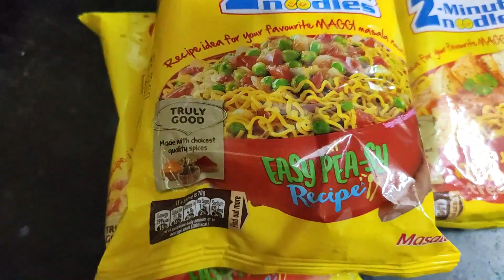Nandu ne maggi bna di 😋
Nandu ne maggie bna di 😋

My mobile
One plus earphones
My mic
My mobile stand
My vlogging mic
Artline penciles
Blending stumps
Kneadable eraser
Tombow mono zero eraser
Battery eraser
Fixative spray
Faber castell pencil colour
Camlin water colour
Pencil extender